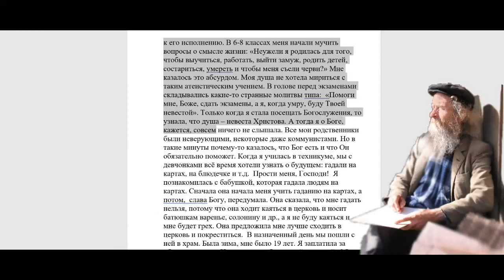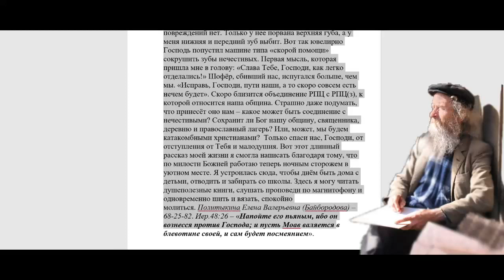3030. Кто ранее ворожил, как складывается их жизнь после уверования. Не преследует ли их сатана?